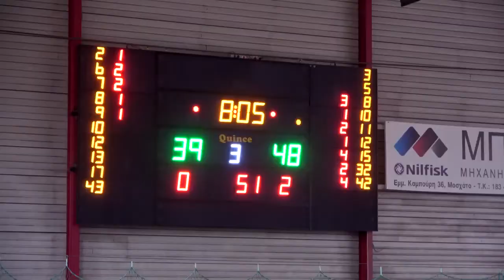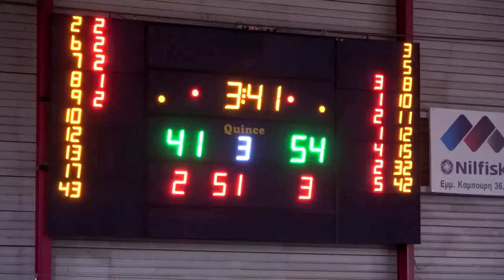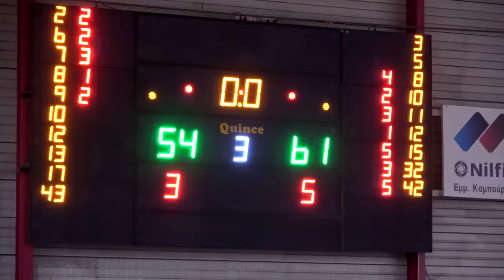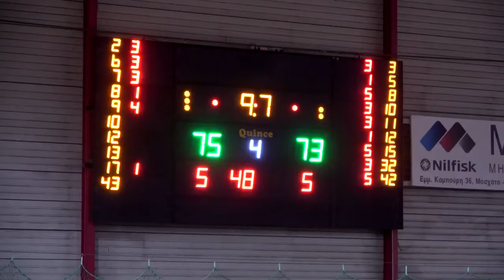2019-20 GWB A1 Ελευθερία-Χανιά 05/01/2020